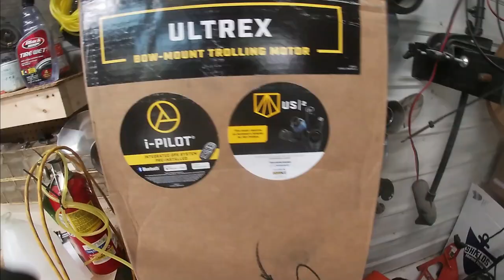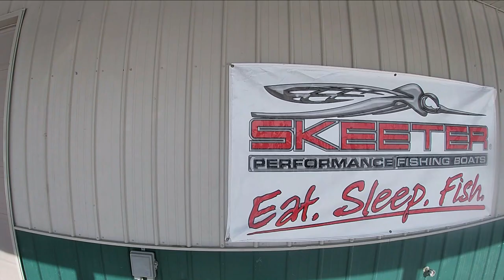New Upgrade to a Minn Kota Ultrex and New Skeeter ZXR20 Walk Thru!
Got a Upgrade on a Trolling Motor @strike3fishing142